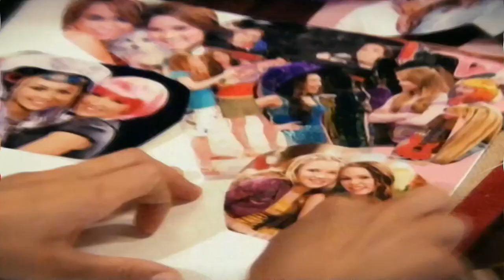Hannah Montana Episodul 98 Peste Tot In Lume Promo